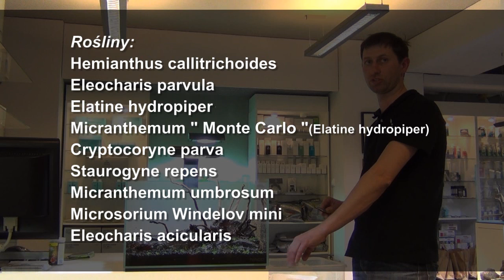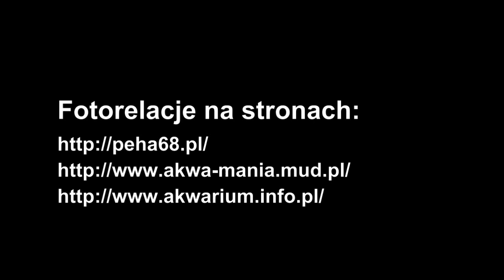Warsztaty - Nano akwarium Naturalne - Wyzwanie